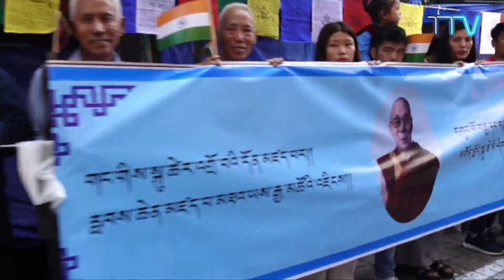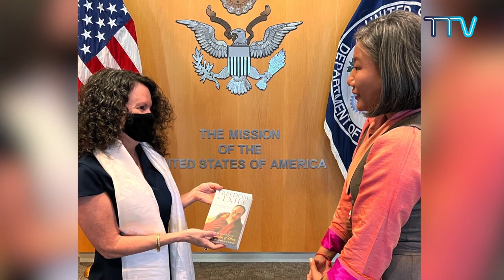Tibet This Week - German: Tibet diese Woche - Deutsch (5th September, 2022)